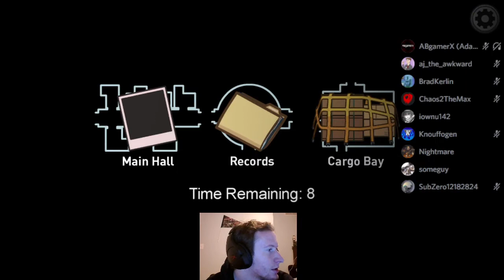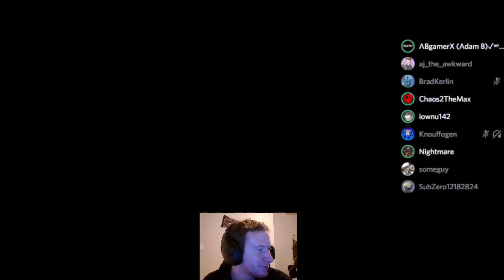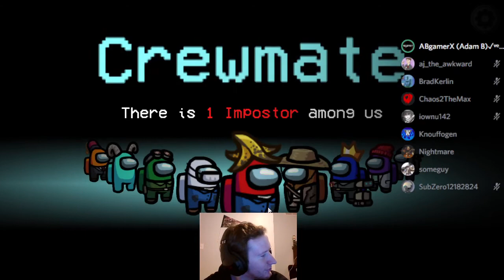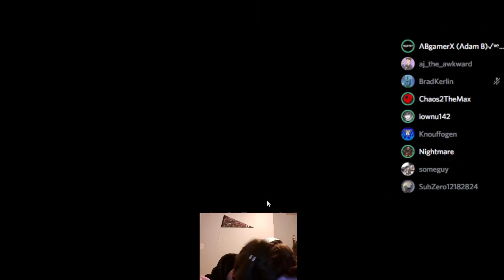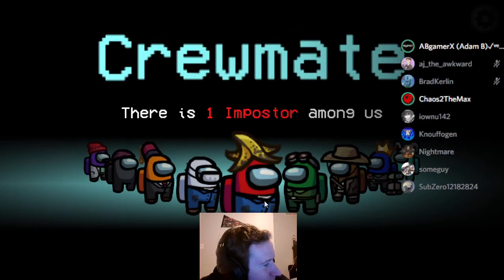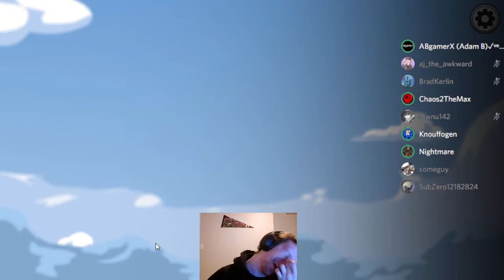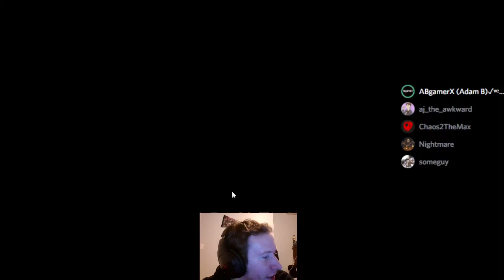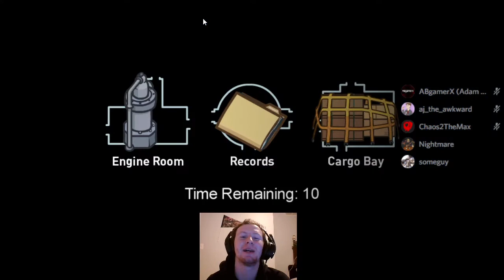HOW TO MAKE A BURGER IN AMOONGUS!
This is a recording session of Among Us this time around since You Tube dropped my stream to like 2 fps for zero reason.

If you wanna see more Rigs of Rods, Beamng, Pokemon, Among Us, or any other types of gaming videos, then make sure to SMASH that like button, and also don't forget to comment and subscribe! :)